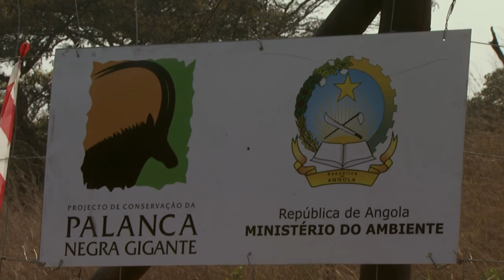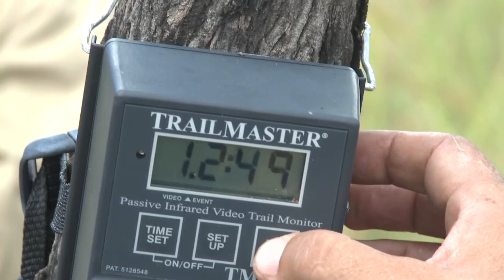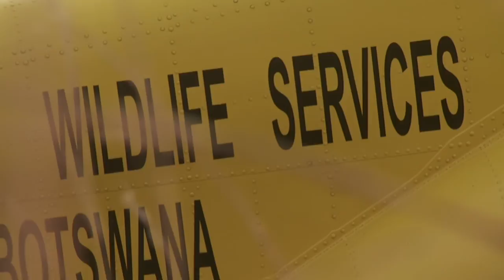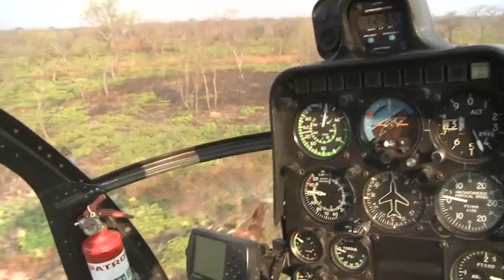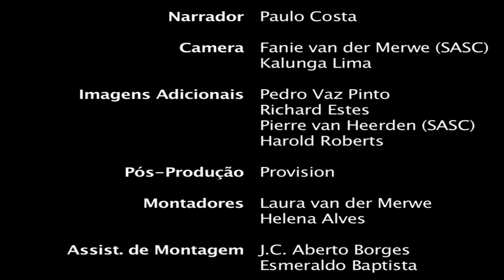PALANCA NEGRA GIGANTE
This is the Portuguese-language version of the pre-release of Kalunga Lima's 2010 documentary about the giant sable conservation efforts in Angola.